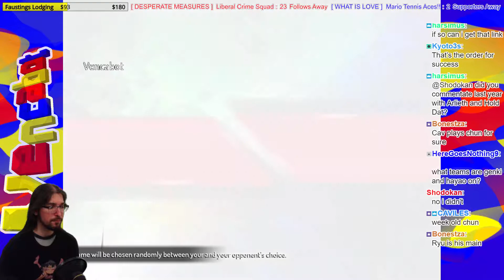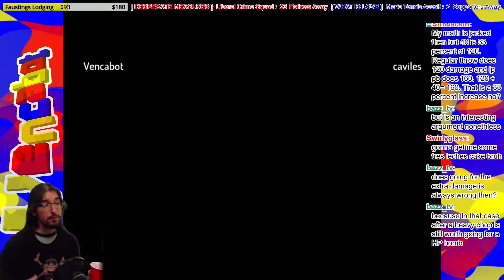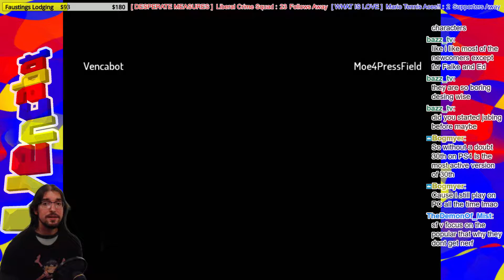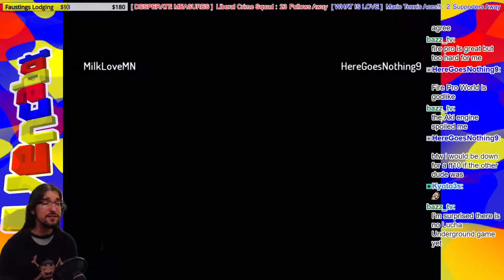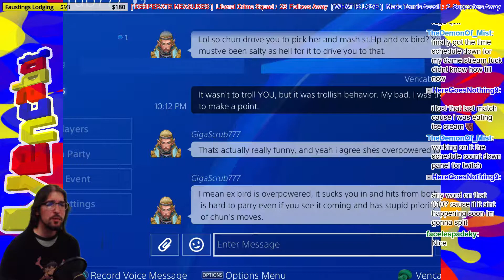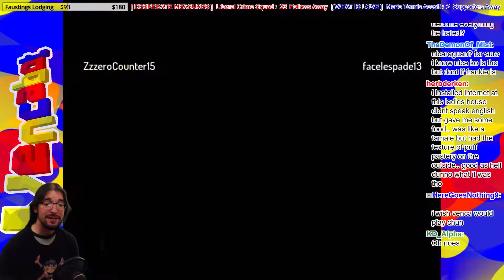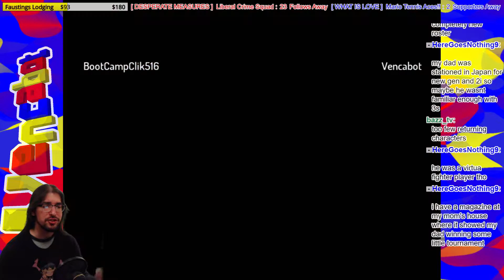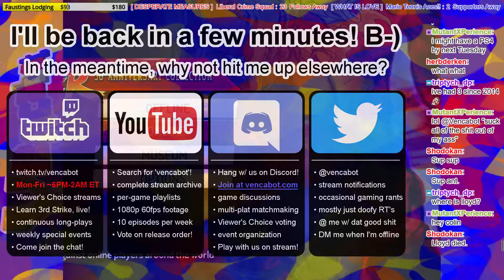[3rd Strike] 11/27/18: HereGoesNothing9 musclin', DaRage's Ryu, Artayes Necro assault. Duralath!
The tough Urien main LiquiTed, and Shodokan123 are among our early tough competitors today. In other happenings, caviles takes a little break from his main, Ryu, to try out other characters, including Chun-li and Hugo; talking of Hugo, HereGoesNothing9 arrives with his hulking main (and Alex) to challenge the lobby too: all this within our first hour. See the super close Alex mirror between Venca/HereGoes (@52mins).

Mid-stream we see MilkLoveMN and his well-rounded Oro in action, and facelespade13 returns from our last stream to display some Akuma power; DaRage also comes out of nowhere to blast the competition away with Ryu. But we ain't done! Artayes, one of the very rare Necro mains, joins us too in our last hour. Can he compete against facelespade13's Akuma (2hr34mins)?

Thank you to all the fighters that made this episode so much fun to spectate and commentate on. By now we've played countless hours of Third Strike, but it never gets boring thanks to the G's who come to fight, and the G's who come to chat.

Thank you so much, , for all of the help that you've provided to this channel over the past year regarding the 3rd Strike content. This is the 4th 3S video that I'm scheduling, tonight, and the fact that my manz has gone through and provided so many titles and descriptions means that I can focus on pumping out the non-3rd Strike content, among other stuff. Saves me so much time. It's been a real life saver.

Feat. GekiPurple, Shodokan123 (Shodokan), caviles, LiquiTed, HereGoesNothing9 (HereGoesNothing), Moe4PressField, MilkLoveMN, Duralath, facelespade13, BootCampClik516, ZzzeroCOunter15 (DaRage), Artayes, crapo_madman1.